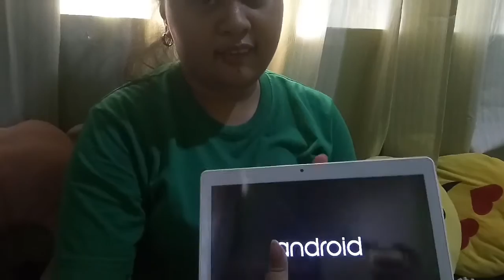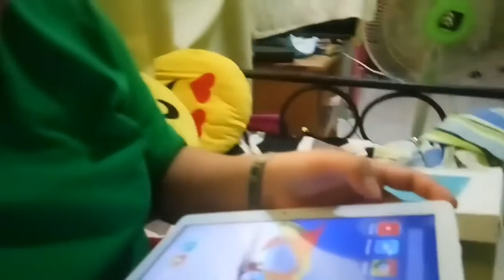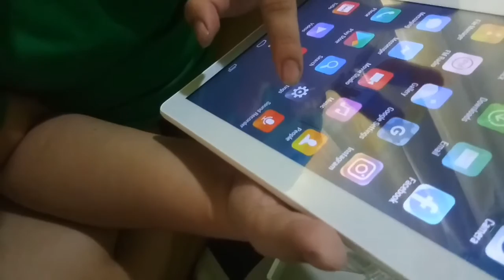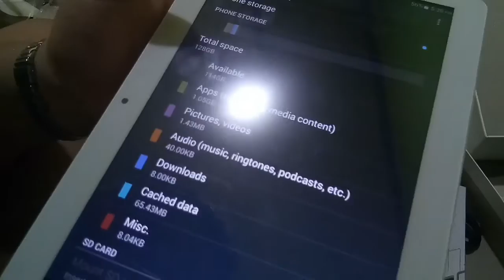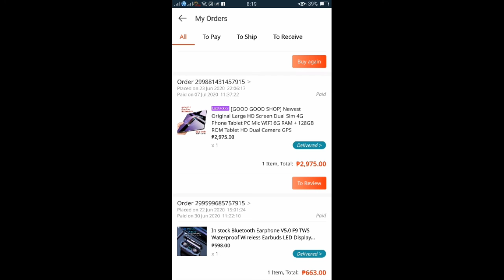Unboxing brandnew android tablet for only Php2,975.00